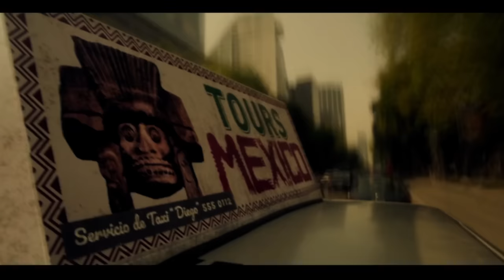*SAW X* JOHN WAS PISSED OFF (I loved it) *REACTION*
Peaky Blinders
You *Season 4*